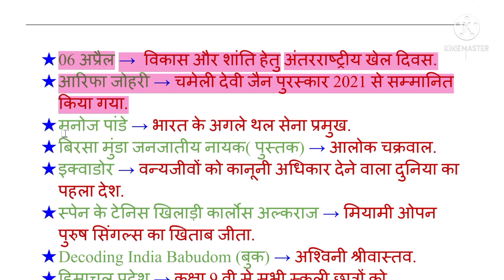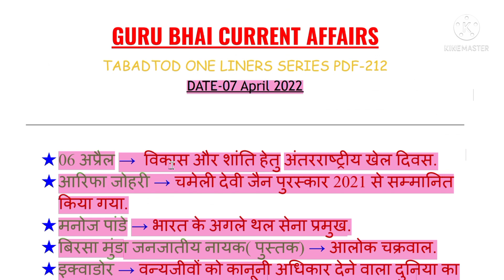1 मिनट Revision 07 अप्रैल 2022 Part-158।SSC।BANK।RAILWAYS।